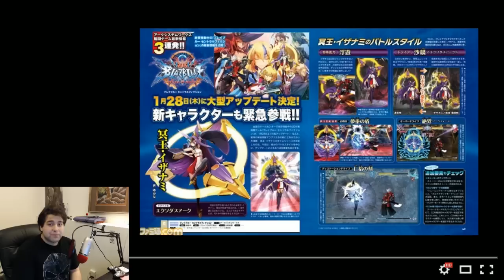Hades Izanami Gameplay Trailer Reaction | Blazblue Central Fiction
Group Channel:
PSN: Koefficient63/LeKoefficient63